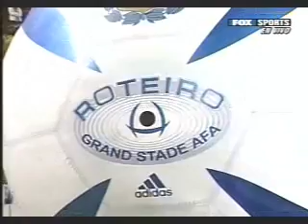River Plate 0 - BOCA JUNIORS 2 [Copa Revancha 2005] COMPLETO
River Plate 0
Boca Juniors 2

Copa Revancha
Fecha: 30/01/20005
Estadio: Malvinas Argentinas (Mendoza)

Gran triunfo para despedir el verano. Se lucieron los pibes y Boca le gano un nuevo clásico veraniego a River.